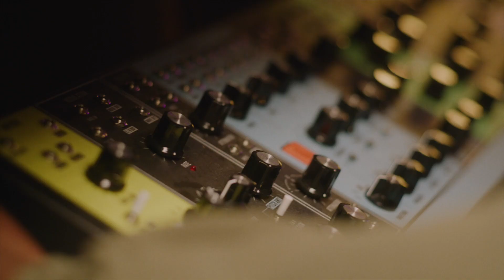Penningtons - Freedom to Be Me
We are proud to introduce you to the ''Freedom to Be Me.'' campaign. This is a new era for us as we believe that every woman is far too special and powerful to feel anything but free. Free from worry. Free from judgement. Because when you’re free to be yourself the world is always better for it! We're creating a new, safe space where you can connect and get inspired!